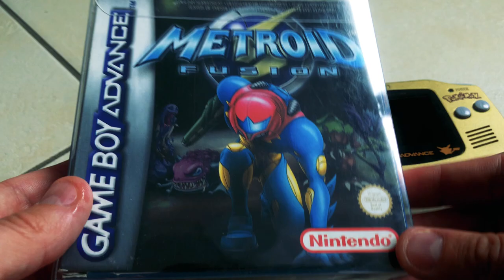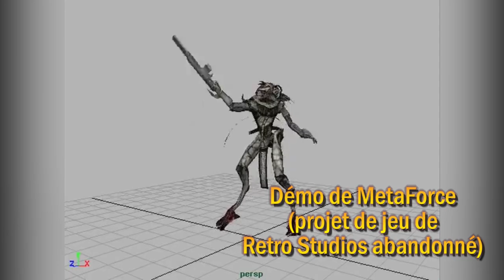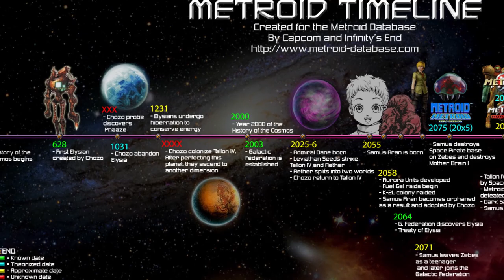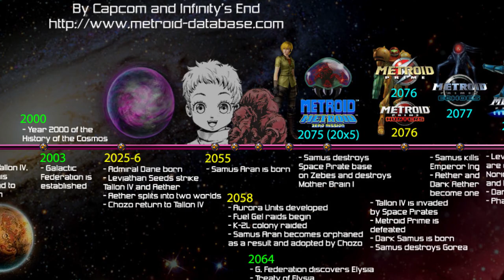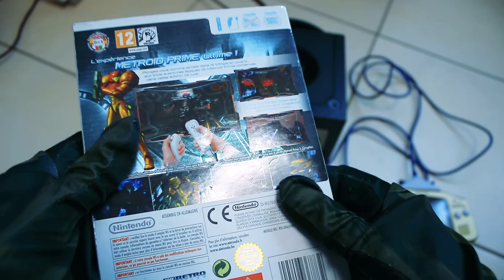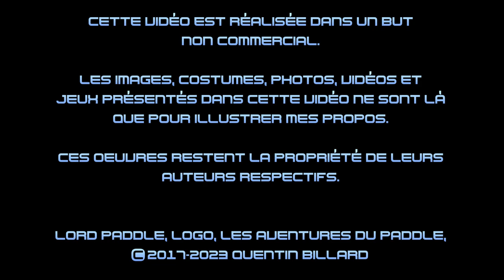Metroid Prime : un jeu culte sur Gamecube ? (SUB ENG/FR)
metroidprime sur la légendaire Nintendo GameCube | Aventure, Énigmes et Combats dans l'Espace sidéral avec samusaran. Salut les nostalgeeks ! Nouvel épisode des Aventures du Paddle sur le légendaire premier Metroid Prime en 2002 sur gamecube pour accompagner la sortie cette année du remastered sur Switch.
Cette video est chapitrée et sous-titrée français/anglais.

Chapitres vidéo :

00:00 Introduction parodie Avengers
00:40 Générique de début
00:53 Généralités sur la Gamecube
03:58 L'invitée du jour
04:48 La création de Metroid Prime
07:18 shigerumiyamoto et Retro Studios
13:30 Le scénario de Metroid Prime
15:16 La mythologie des chozo
17:20 La narration par l'exploration
19:20 Le gameplay Partie I
21:51 L'OST de Metroid Prime
23:37 Le gameplay Partie II
28:19 Les contraintes de la 3D
29:02 La quête du 100%
31:34 Les combats contre les boss
32:45 Les épisodes suivants de la saga
33:59 Notre avis sur Metroid Prime
34:38 Conclusion
35:06 Générique de fin et bêtisier

C'est l'occasion de revenir sur ce titre culte emblématique de la console de nintendo, que nous vous présentons sous toutes ses coutures. Au menu : de l'action, de l'humour et des apparitions de nos amis Doc Tyler de la chaîne @nostalgeek7114, JP et Isa du @nobloodyknowsnbk8899, Zanar, Jay et Alex de Nostalgie du Geek.

En route pour une expédition interstellaire inédite grâce à notre review détaillée de l'univers de Metroid Prime, un must de la Nintendo GameCube. Lancé en 2002, Metroid Prime a bouleversé l'univers des FPS en y intégrant des ingrédients aussi divers que des énigmes, des combats épiques et une exploration approfondie.

Plongez ou replongez avec nous dans le récit de Samus Aran, une mercenaire intergalactique qui lutte contre des organismes extraterrestres belliqueux et explore les profondeurs de la planète Tallon IV. Que vous soyez un aficionado de longue date de la saga metroid ou un novice qui découvre cette pépite, cette vidéo est faite pour vous. Vous allez revivre le frisson à travers des mises en scène fun et des phases de gameplay commentées !

Haut les coeurs, le pouvoir du Paddle est toujours entre vos mains! A bientôt les nostalgeeks !

Les liens cool :

- Pour nous soutenir, vous pouvez faire un don Paypal à la chaîne Lord Paddle SVP